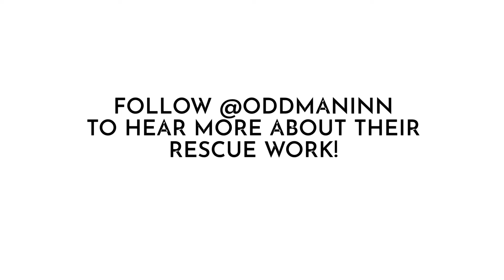Painting a Pig in Acrylic - A Rescue Pig named Rebecca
In this video I am painting a rescue pig to raise money for Odd Man Inn Animal Refuge @oddmaninn.

Materials used:
• Acrylic Paint: Golden Heavy Body Acrylic
• Pre-stretched 1.5” Canvas
• Brushes and palette knives

Thanks so much for your support and watching my videos!